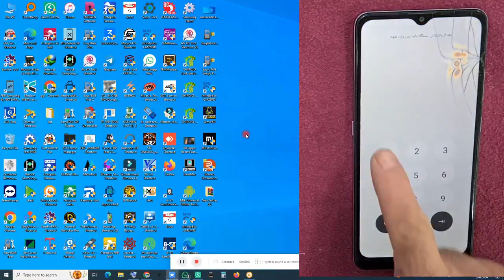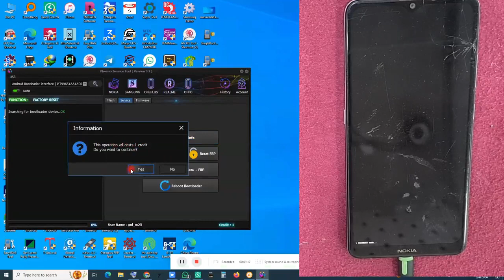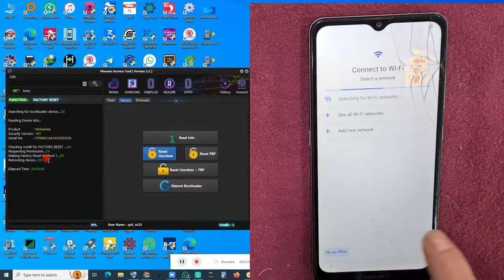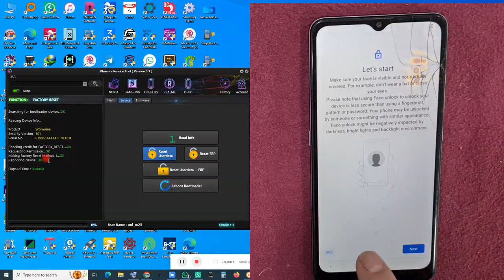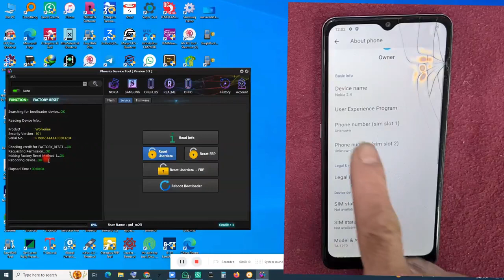Nokia 2.4 1270 reset screen lock by Phoenix Service Tool all Nokia one click